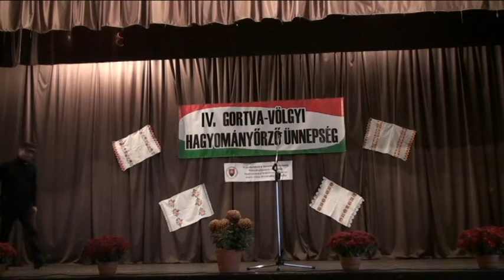Óvodások Almágyon 2017.11.18.- án